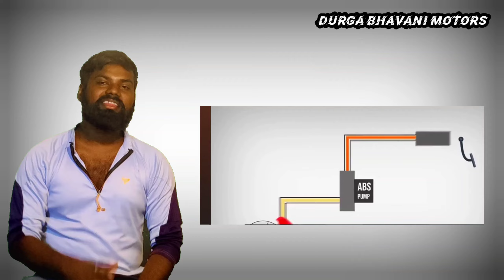Engine Check Light Check out this video I made completely about all the lights on the dash board knr